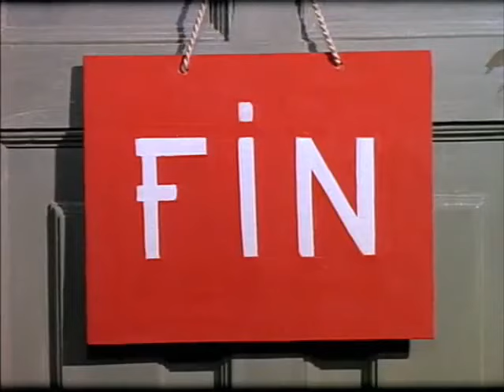Rocio Durcal Mas Bonita Que Ninguna 12 YouTube